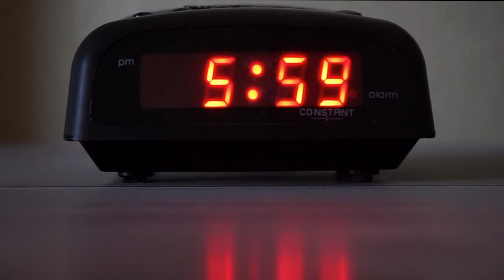STOP. BREATHE. TAKE A MOMENT | Your Mental Health Matters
We wake, we work, we worry, but how many of us find the time to switch off and enjoy the finer things in life?

This short promotional film is to promote mental health awareness, and that taking that break is so important to us all.

Thanks to:
Mark Graham
Pavel Daniyuk
Roman Odintsov
Ron Lach
Tom Leishman
Tima Miroshnichenko
James Peakman
Andrew Simpson
Danyan Zheng
Diana Roor